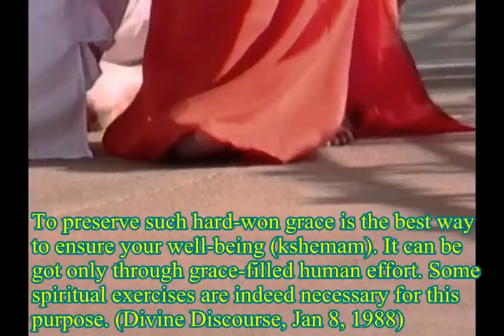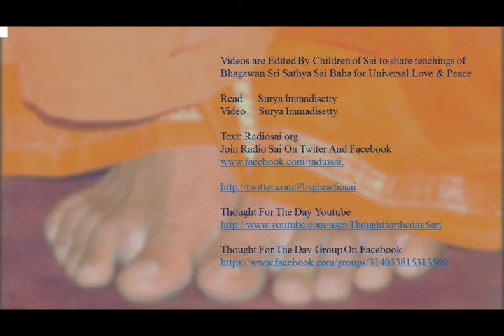Thought For The Day As Written In Prasanthi Nilayam Jan 5 2017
Desires for worldly objects can plunge you into endless misery. Desires are like a green pumpkin which will sink in water. A desireless person is like a dried pumpkin that floats in water; such people will be able to overcome the pulls of the mundane world and also aspire for a divine life. They may not be particular about liberation, but they will never give up devotion. God looks after the progress and well-being of such a person, here in this world and thereafter,only because they are desireless and are detached, with all their thoughts centered on God. To secure the grace of the Divine in this way is truly the best spiritual practice (yoga). To preserve such hard-won grace is the best way to ensure your well-being (kshemam). It can be got only through grace-filled human effort. Some spiritual exercises are indeed necessary for this purpose. (Divine Discourse, Jan 8, 1988)